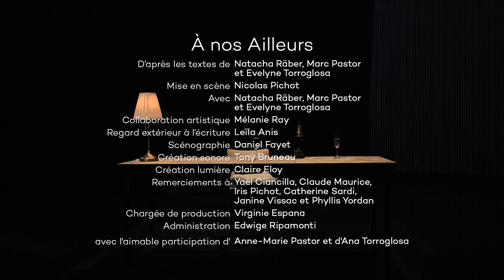A Nos Ailleurs Cie Astrolabe TEASER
A Nos Ailleurs Création 2021 de la Cie de l'Astrolabe.
Ecrit et interprété par Marc Pastor, Natacha Boulet Rabër et Evelyne Torroglosa.
Mis en scène par Nicolas Pichot.
Création Sonore / Mixage : Tony Bruneau.
Création Lumière : Claire Eloy.